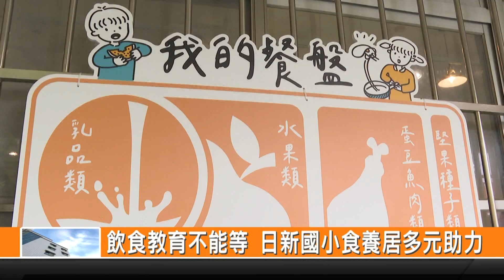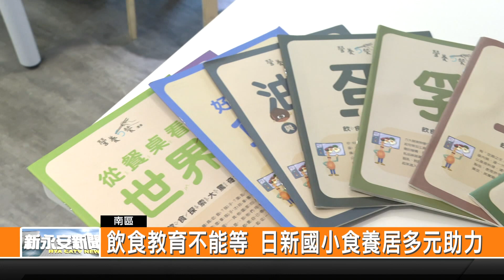飲食教育不能等 日新國小食養居多元助力---新永安新聞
臺南市政府教育局跟灃食公益飲食文化教育基金會,在臺南市南區的日新國小 打造一間食育教室「食養居」,老師可以帶著學生來這手作料理,吃學校午餐,透過教室教導學生飲食健康的重要性,也學習到不同食材的營養素,讓吃進肚子裡的東西更有意義。